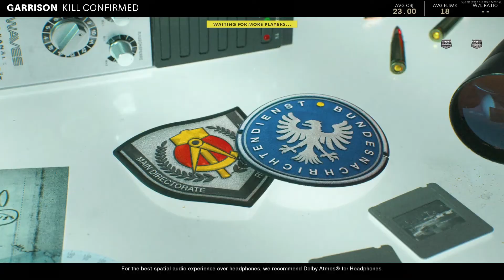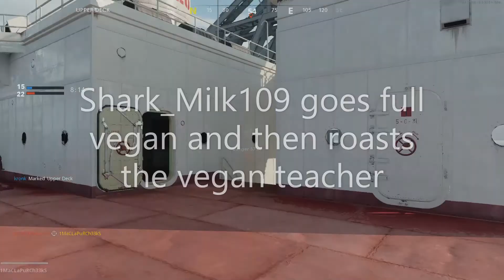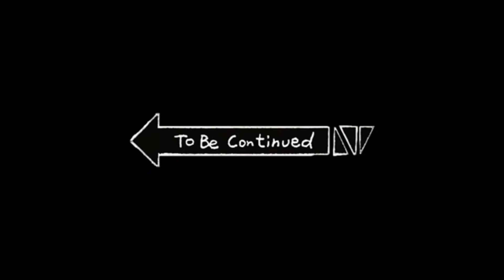Funny CoD moments!